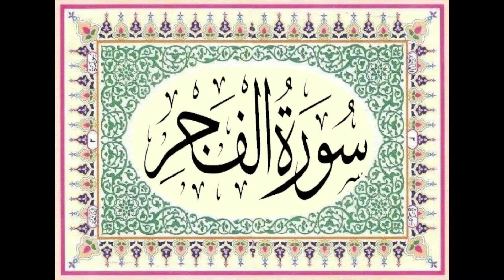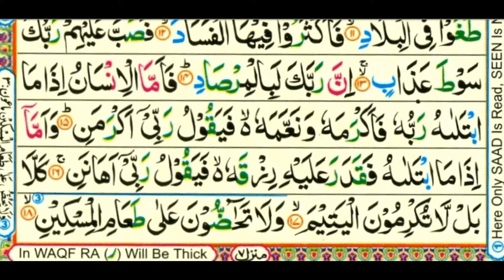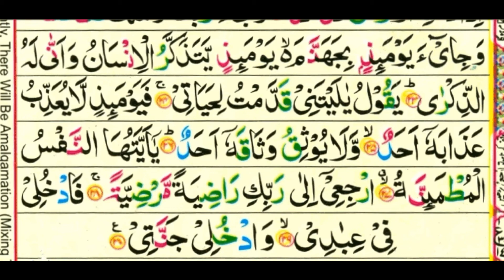089-Surah Al-Fajar HD, سورة الفجر Listen and Read Quran in HD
089-Surah Al-Fajar HD, سورة الفجر Listen and Read Quran in HD
Very clear voice.
Khoobsorat Awaz.
Colored print of Quran to learn to read.
Easy to understand and read